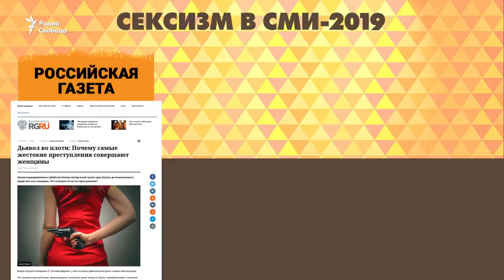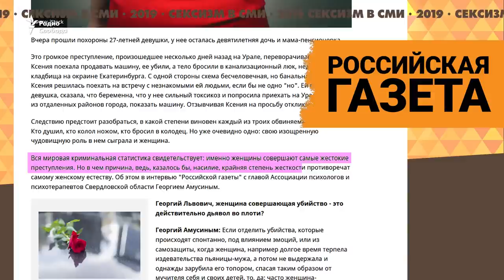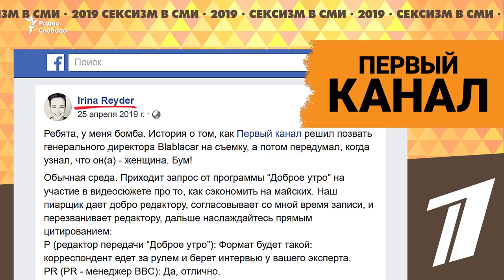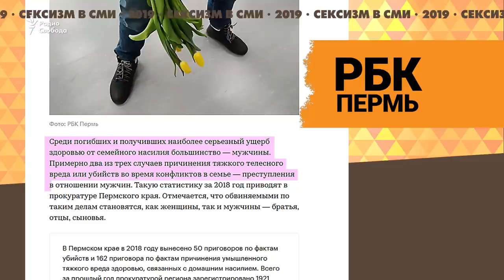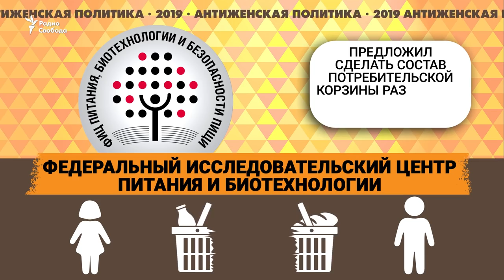"Сексист года - 2019"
Термин "сексизм" появился в 1960-е годы, с подъёмом феминистского движения и образован по аналогии со словом «расизм». Сексизм как идеология ставит роли, способности, интересы и модели поведения людей в зависимость от их половой принадлежности. В 2010 году появилась анти-премия рунета "Сексист года". Инициативная группа "За феминизм" учредила ее, чтобы привлечь внимание к проблеме сексизма в России и инициировать создание специального закона, гарантирующего искоренение языка вражды в отношении женщин в информационном пространстве.

В этом году лауреатов премии «Сексист года» объявляли в десятый раз. Сегодня назовем всех кандидатов.